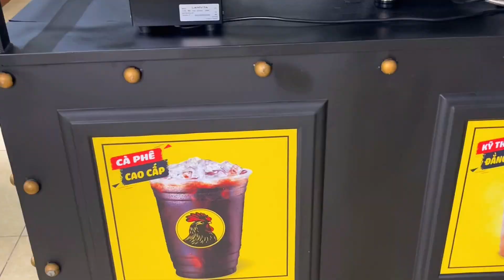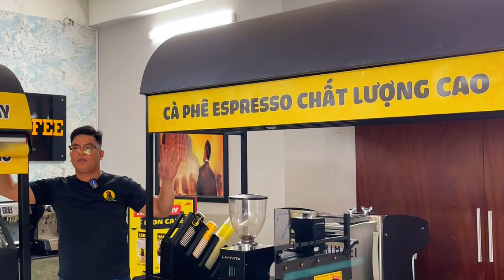Mô hình cafe mang đi | Kinh doanh xe cà phê take away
Nếu bạn đam mê mô hình cafe mang đi  và muốn khám phá cách kinh doanh xe cà phê take away hoặc tìm hiểu về các mô hình nhượng quyền cà phê mang đi, đây chính là kênh dành cho bạn. Chúng tôi cung cấp những thông tin hữu ích về cà phê take away, xe cà phê pha máy và nhiều hơn thế nữa. Bạn sẽ học được cách lựa chọn máy pha cà phê phù hợp, cách tìm mua xe và máy pha cà phê giá rẻ, cũng như các chiến lược kinh doanh hiệu quả để bán cà phê mang đi. Hãy cùng chúng tôi khám phá những mô hình xe cà phê take away, xe bán cafe espresso và cách bán cafe mang đi thành công.

👉 Lyon Coffee tự hào là đơn vị tiên phong trong lĩnh vực cà phê, đồng hành cùng bạn trên con đường xây dựng thương hiệu cà phê riêng:
✅ Tư vấn chuyên sâu: Lyon Coffee cung cấp dịch vụ tư vấn mở quán cà phê nhượng quyền chuyên nghiệp, từ lên ý tưởng, thiết kế không gian đến đào tạo vận hành, giúp bạn tự tin bước vào thị trường đầy tiềm năng.
✅ Mô hình kinh doanh độc đáo: Mô hình xe cà phê pha máy mang đi của Lyon Coffee là giải pháp kinh doanh hiệu quả, tối ưu chi phí, phù hợp với xu hướng hiện đại.
✅ Chất lượng sản phẩm vượt trội: Lyon Coffee cam kết phân phối hạt cà phê chất lượng cao, được chọn lọc kỹ lưỡng từ những vùng trồng tốt nhất, đảm bảo hương vị cà phê thơm ngon, đậm đà.
✅ Thiết bị hiện đại: Lyon Coffee cung cấp đa dạng các dòng máy pha cà phê, máy xay cà phê chính hãng, công nghệ tiên tiến, đáp ứng mọi nhu cầu của khách hàng.
✅ Dụng cụ pha chế đa dạng: Lyon Coffee là địa chỉ tin cậy cung cấp đầy đủ dụng cụ pha chế chuyên nghiệp, chất lượng cao, giúp bạn tạo ra những ly cà phê hoàn hảo.
🏡 Địa chỉ: 564/12 Phạm Văn Chiêu, Phường 16, Quận Gò Vấp, TP.HCM